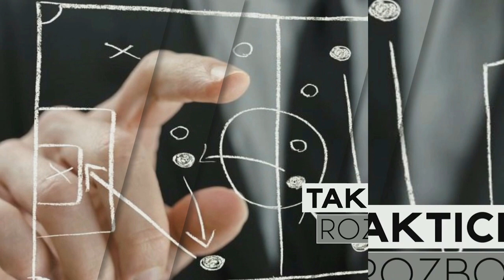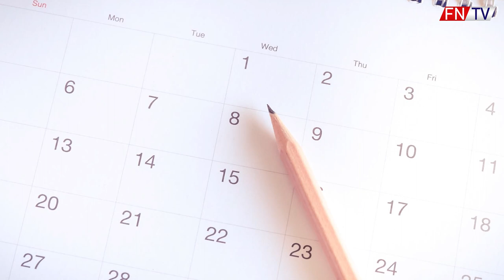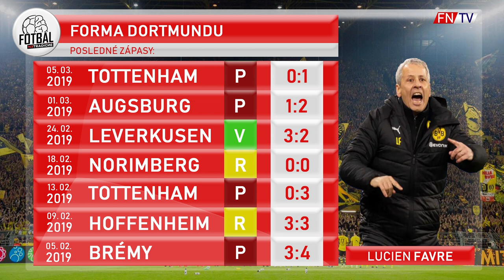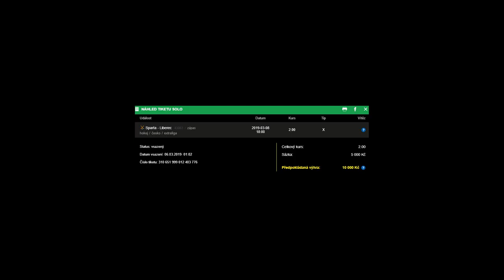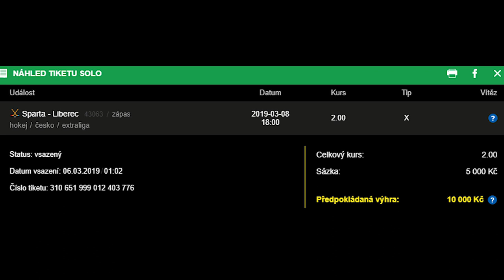VYHRÁ BAYERN BUNDESLIGU ?